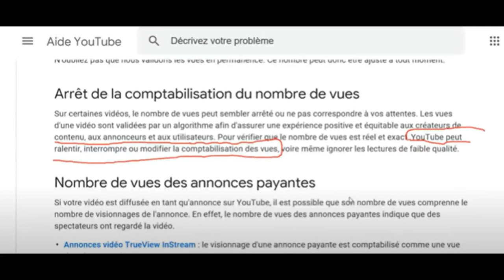monter sa chaine youteub puis se retrancher sur la blockchain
.histoire de mettre les nerfs à notyoutube! direction : LBRY odysee et bittube.tv la mienne